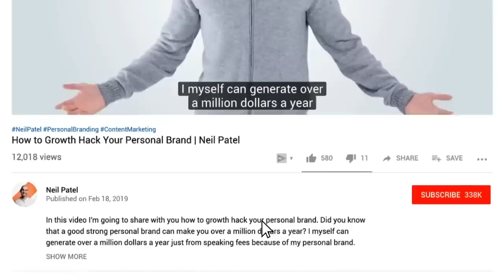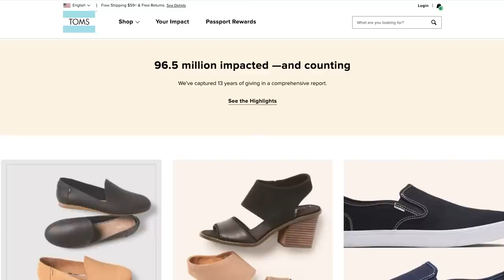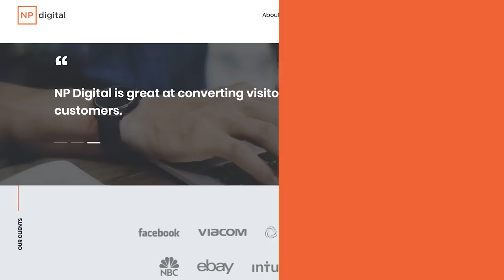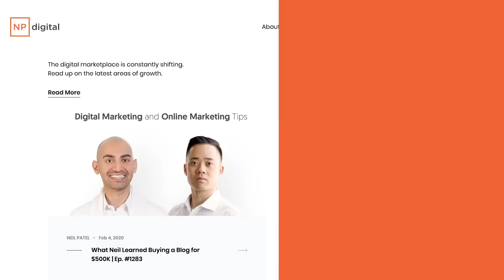How to Design A Beautiful Homepage That Ranks on Google - The Non-Designer’s Guide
How do you make your homepage more SEO friendly? You know that hey, for a lot of keywords, content pages tend to do better, but does that mean that your homepage can't rank for anything? Of course not. Today I'm going to teach you how to design a beautiful home page that ranks on Google.

Look, home page SEO is very similar to optimizing your other pages, but just skipping over your home page is going to be a big mistake and you're going to miss out on a lot of opportunities. People go to your home page and learn more about your businesses all the time. First impressions are everything, and that relates to your home page as well. And here are some tactics that you can employ to create a beautiful home page that ranks on Google.

First off, state your company's value proposition and selling points right away.

Point out your unique selling points. What makes your company different from others? Wherever you can, you want to make sure that you point out your business’s strongest selling points, and you want to put this really early in your content.

Next, you want to use customer testimonials.

Trustworthiness is a huge aspect of conversions. As the internet continues to take over, brand trust is getting more and more important. Not to mention, brand trust leads to brand loyalty, AKA, returning customers. Showcasing your customer testimonials is a great way to build trust with new visitors.

Next, you want to make your homepage mobile-friendly.

Make sure you're using mobile-friendly themes and your website is responsive. Whether it's a small mobile device, or a bigger mobile device, or a tablet device, that way you're compatible. If you're wondering if your website is mobile optimized, well Google has free mobile testing tools out there for you.

Next, make your navigation simple.

Navigation is key when it comes to user experience. You don't want to have a site structure that makes people confused. Chances are if people are going to their site, and they can't find what they're looking for within a few clicks, they're going to bounce, Google is going to notice, and in the long run, it's going to hurt your rankings.

One of the biggest reasons that people bounce is because bad site navigation, and what I mean by that is either too many options or they can't find what they're looking for within three clicks. In general, less is more.

Next, I want you to optimize your home page title and metadata.

And if you're wondering how to craft something that's very appealing, roughly six-word headlines tend to do well, people love how-tos, they love lists, they love anything that tells them what they're going to get.

And if you need help with crafting your meta tags, whether it's your title tag or meta description with the right keywords, check out UberSuggest. Put in the keywords within your industry, then I want you to go to the keyword ideas report, and it'll tell you all keywords that you can consider targeting and look for the ones with the SEO difficulty score of less than 40, those are the ones that are the easiest and quickest to rank for.

If you also want help optimizing your title tags and you want to run experiments, you can also use tools like ClickFlow which allow you to AB test your title tags to maximize your clicks for your homepage. Then, I want you to pull in recent blog posts on your home page.

Now, here's an interesting step for you, especially if you're e-commerce and you're just selling products, you may be like hey, I want my homepage just selling products, I don't want to showcase any content.

Last but not least, you want to close with a call to action.

Look, by people going to your home page, you don't want them just going wherever they want and have no end in sight. The end should be buying a product or service from you, going into Lead Magnet, collecting their name and information, whatever conversion is for you.

00:00 - Introduction
00:51 Tip 1 - State of your company's value proposition
01:32 Tip 2 - Use Costumers testimonials
02:21 Tip 3 - Make your home page mobile friendly
02:55 Tip 4 - Make your navigation simple
04:04 Tip 5 - Optimize your homepage title and metadata
05:27 Tip 6 - Put in recent blogposts on your homepage
06:44 Tip 7 - Close with and amazing CALL TO ACTION